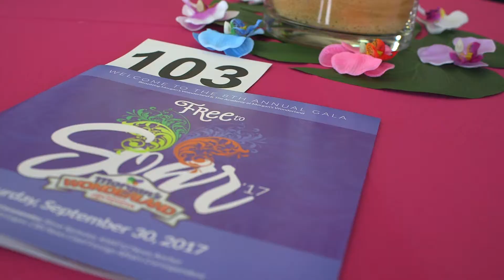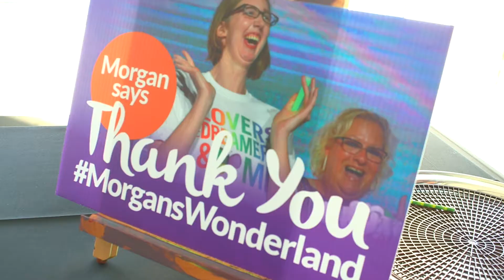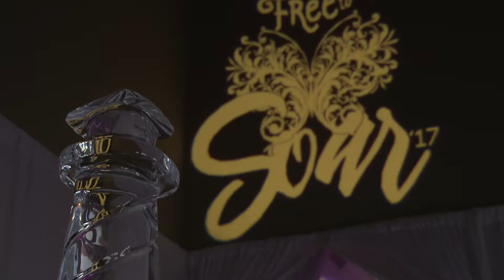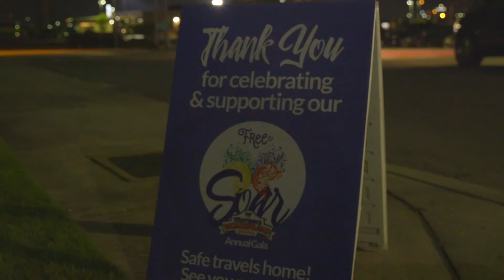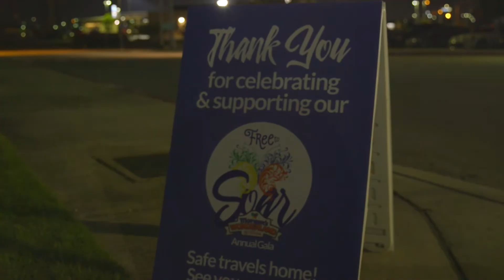Free to Soar GALA Highlights 2017